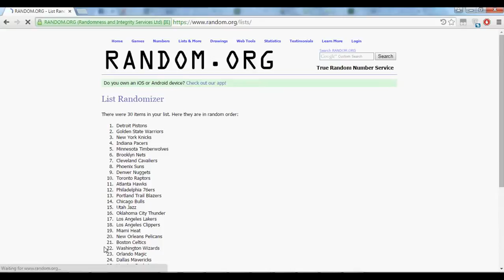TCAC - Break #11 NBA Mixer Panini Favourites- Random Draw (16/06/2015)